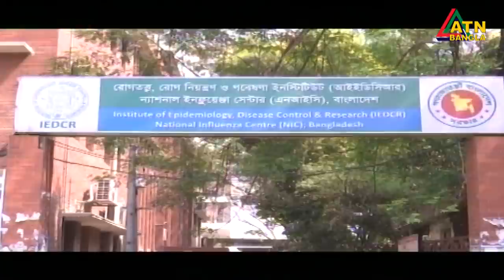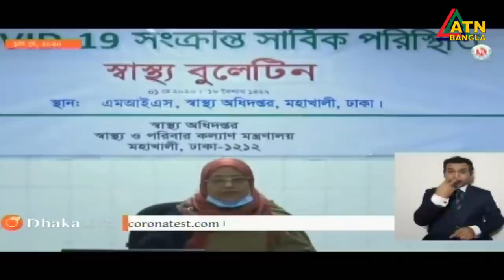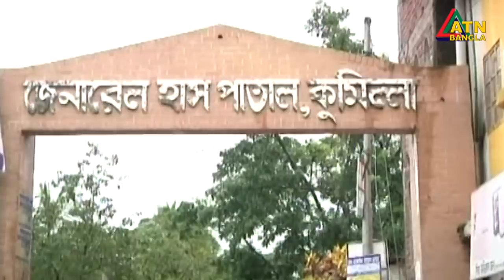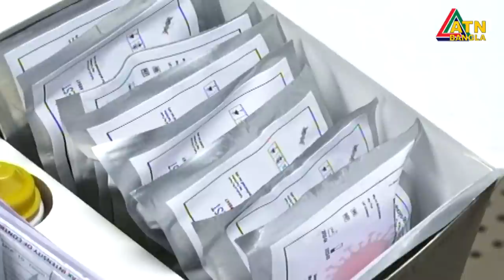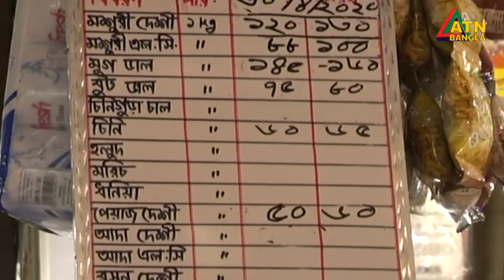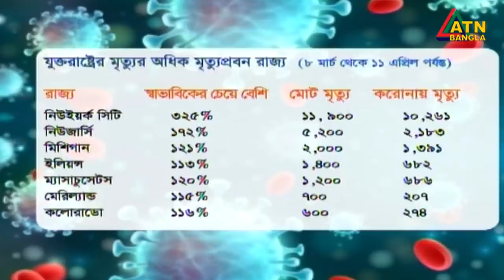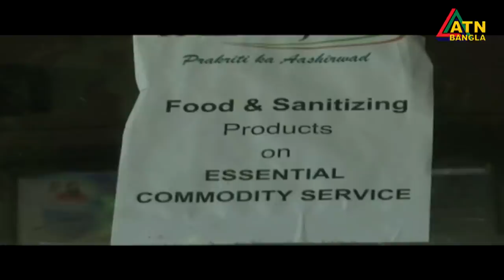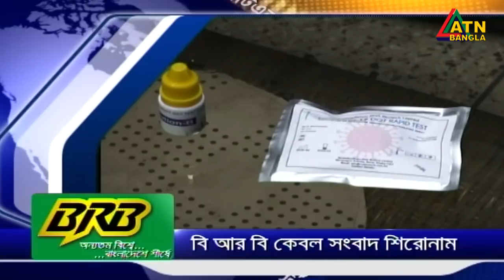এটিএন বাংলা সকাল ৭টার সংবাদ । 02.05.2020 | ATN Bangla 7am News